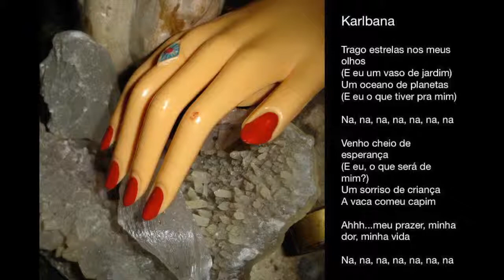HI-BRAZIL - AK1 - Karlbana